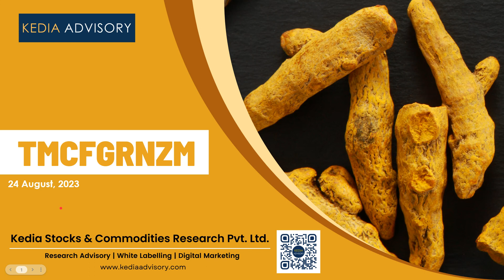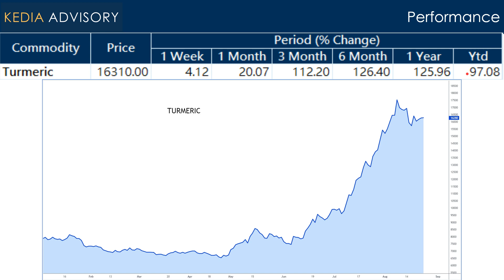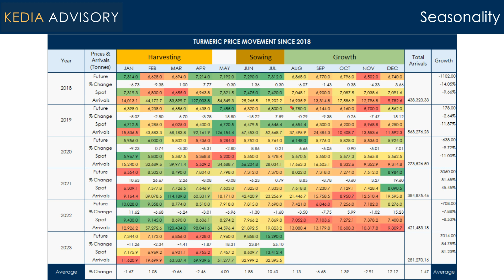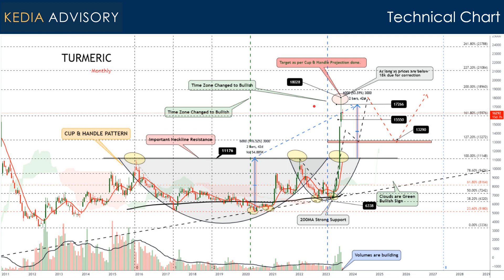Turmeric Technical Outlook Video as on Aug 24, 2023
Stay informed on Market Updates by joining our WhatsApp through the link provided below. Don't miss out on valuable insights!